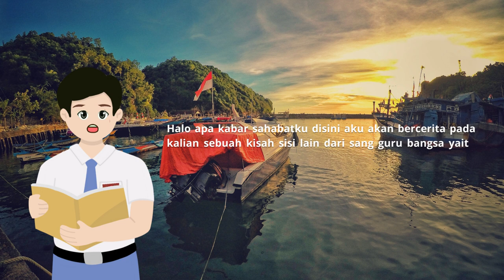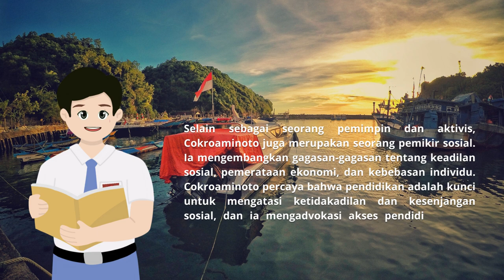Sisi lain H.O.S Cokroaminoto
Raden Mas Haji Oemar Said Tjokroaminoto, lebih dikenal di Indonesia sebagai H.O.S. Tjokroaminoto, adalah seorang nasionalis Indonesia. Ia menjadi salah satu pemimpin Sarekat Dagang Islam, yang didirikan oleh Samanhudi, yang menjadi Sarekat Islam, yang mereka dirikan bersama.